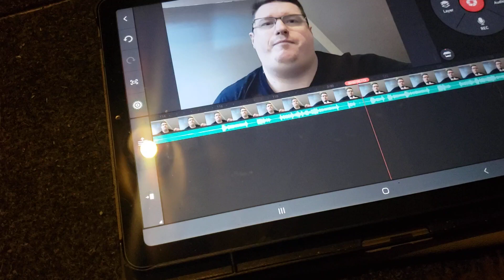Bunny relaxing while I edit | Ghost The Bunny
This is why it's taking so long to get my first  unit care video done 🤣😊